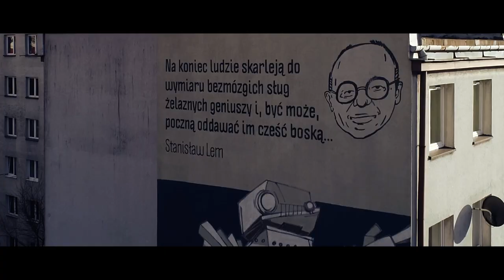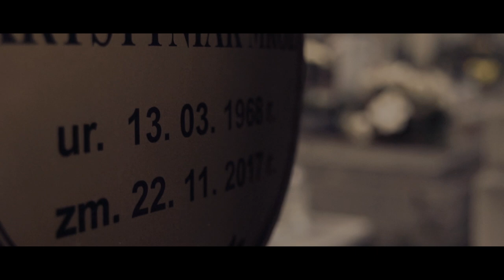Gruszka Fuzja Nie zmienisz gość. Anna Szen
Z przyjemnością prezentuje Wam obraz do kawałka nie zmienisz. Jest to pierwszy klip promujący solowy projekt gruszki. Za zdjęcia i scenariusz odpowiada Tomasz Obłoza @spodzielniafilmowa @okospółdzielni. Dziękuje wszystkim, którzy mnie wspierali, byli przy mnie i przyczynili się do powstania tego projektu.Razem możemy więcej !!! Elo załoga, widzimy się w następnym rapie 🖤
UJĘCIA Z DRONA :Z polecenia
Nagranie wokali/mix master Bartłomiej Kozim GremiumRec